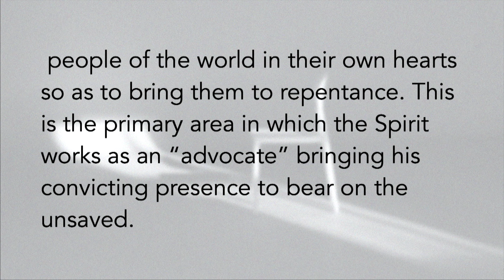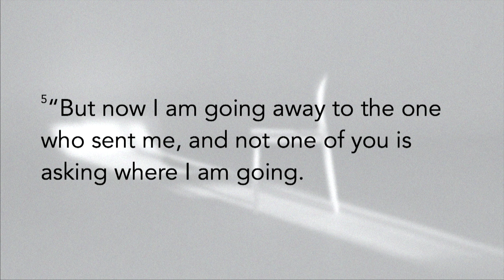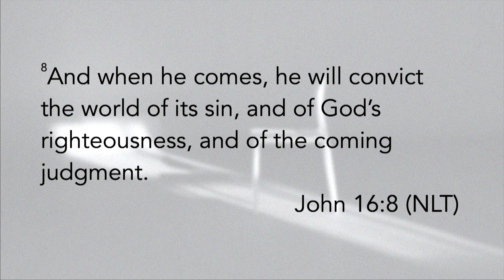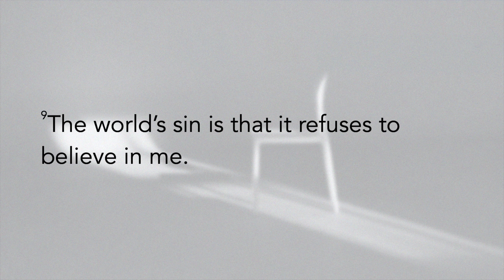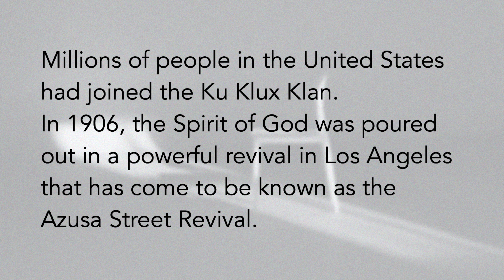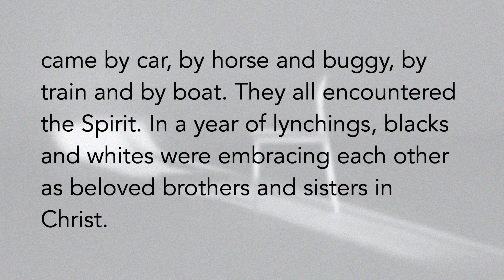The Prosecutor... John 16:5-7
What does it mean that the Holy Spirit is “The Prosecutor?” Who is the Holy Spirit prosecuting? And what does that mean for me as an individual believer? Can such a metaphor actually bring me hope?